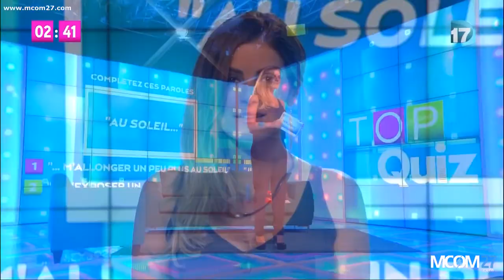Amélie Bitoun - Top Quizz 04 août 2015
Amélie Bitoun - Top Quizz 04 août 2015 Facebook : Twitter : @mcom27.